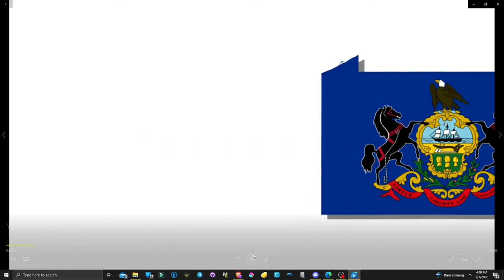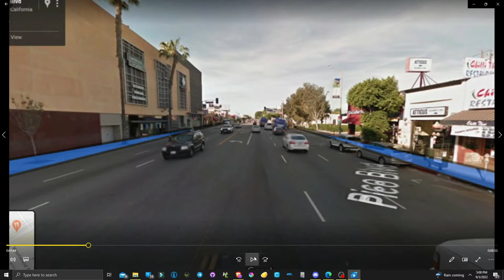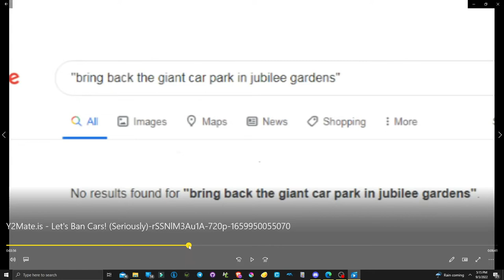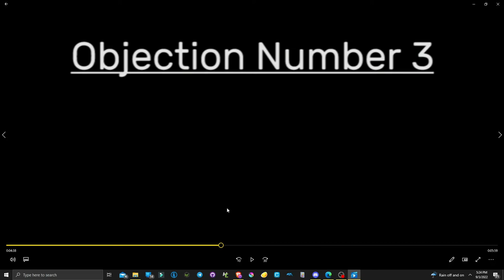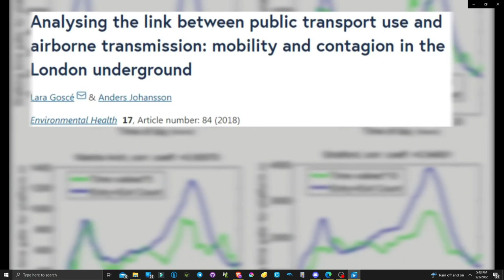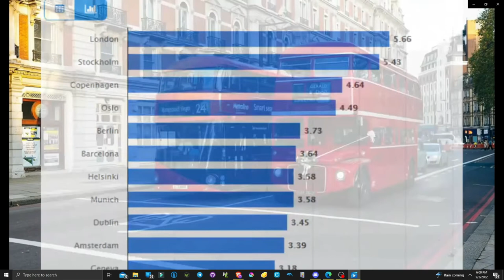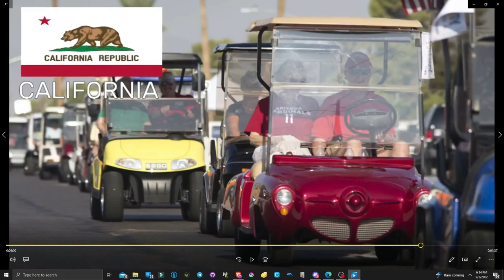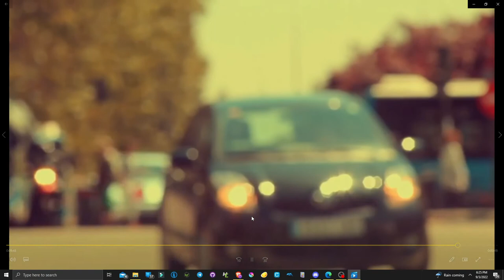BritMonkey Rebuttal - Let's Ban Cars Debunked (16 year olds roast some nerd on the internet)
lul